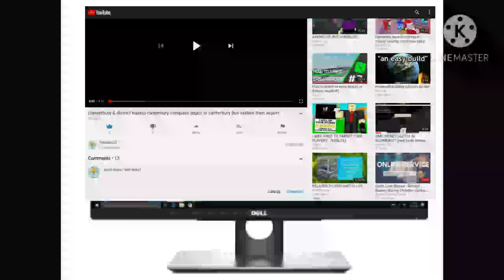GR to perth and back to GR (sorry for the terrible landings and takeoff) 2x timelapse roblox PTFS.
so guys sorry for the bad landings and takeoff i am still learning but yes its another 2x timelapse hope you enjoy!!